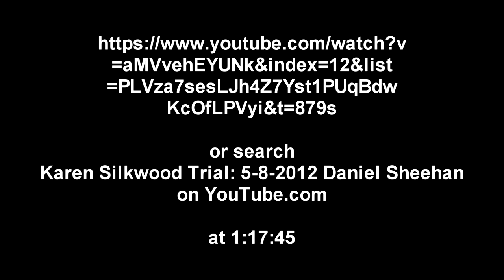Danny Sheehan - Excerpt from Trajectory of Justice: Karen Silkwood Trial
Danny tells his May 8, 2012 class on Karen Silkwood, that Investigator Bill Fink said, "If you're too ignorant to know that the CIA was smuggling heroin out of the Golden Triangle, then you're too ignorant to function effectively in Washington; but on the other hand, if you're so naive that you think you're going to tell the American people about this, you are too naive to ever be effective in Washington."
=PLVza7sesLJh4Z7Yst1PUqBdwKcOfLPVyi&t=879s   or search
Karen Silkwood Trial: 5-8-2012 Daniel Sheehan on YouTube.com